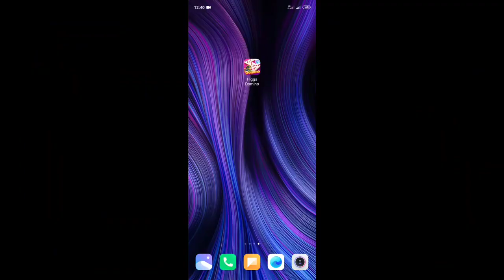Cara Terbaru Mengatasi Tombol Kirim Hilang Di Higgs Domino Island